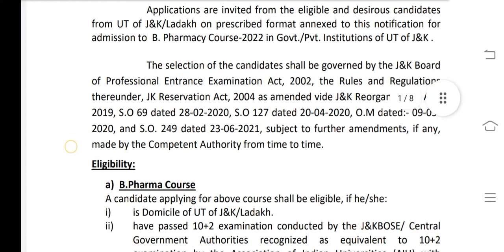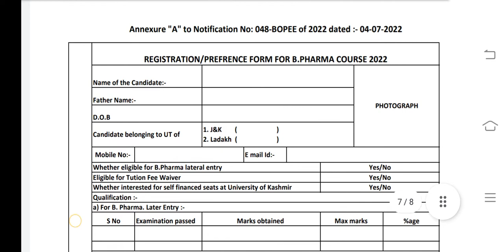B. Pharmacy Admission In J&K || JKBOPEE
OFFLINE PROCESS OF ADMISSION